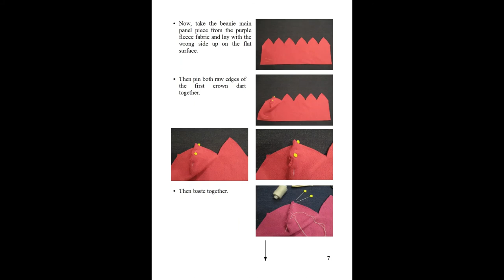Reversible Fleece Beanie Hat, PDF Sewing Pattern (XXS - XXL Sizes) + Photo Tutorial